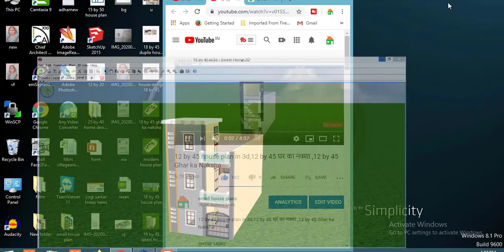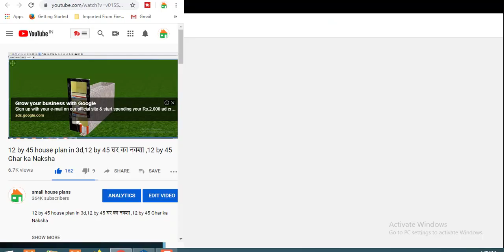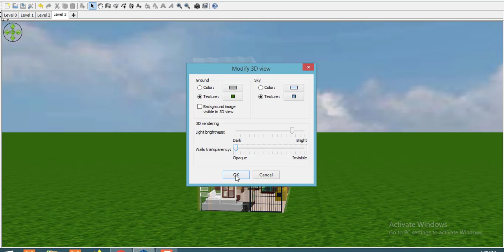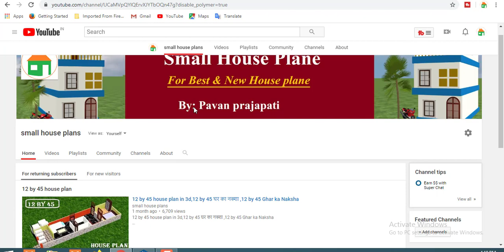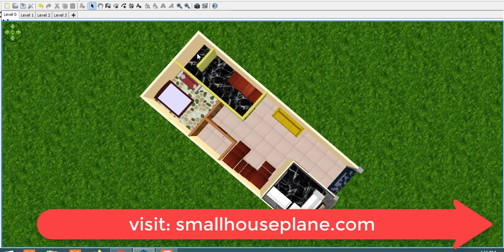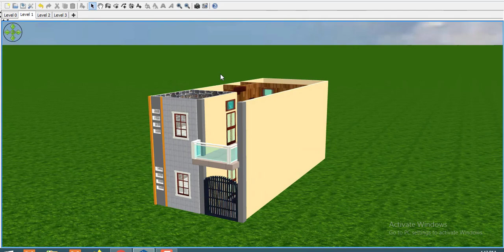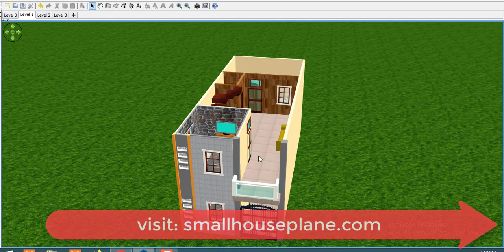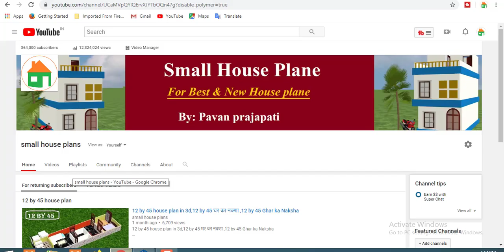18 by 45 duplex house plans,18 by 45 घर के नक़्शे ,18 by 45 house front elevation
18 by 45 duplex house plans,18 by 45 घर के नक़्शे ,18 by 45 house front elevation
Today we are discuss about 25 by 40 house plan.the total area  of the plan  is 1000 sqft.  this area is best for making a small house.we make a very  beautiful house in this area.you can see all detail about 25 by 40 home design